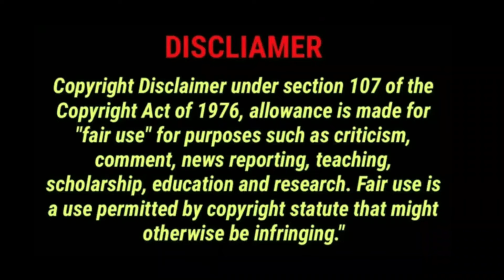Jagan Good Book Trolls | Jagan Press Meet Trolls | YS Jagan Trolls | Shyamala Trolls | Telugu Trolls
Watch : Jagan Good Book Trolls | Jagan Press Meet Trolls | YS Jagan Trolls | Shyamala Trolls | Telugu Trolls

Jagan
Jagan Troll
Jagan Trolls
Jagan Trolls Latest
Jagan Latest Trolls
Jagan Latest Troll
Jagan Good Book
Jagan Good Book Trolls
Jagan Good Book Troll
Jagan Press Meet Troll
Jagan Press Meet Trolls
Jagan Press Meet Troll Today
Jagan Latest Press Meet Trolls
Jagan Latest Press Meet Troll
Jagan Recent Trolls
Jagan Speech Troll
Jagan Speech Trolls
Jagan Latest Speech Trolls
Jagan Comedy Trolls
Jagan Funny Trolls
YS Jagan
YS Jagan Troll
YS Jagan Trolls
YS Jagan Good Book
YS Jagan Good Book Trolls
YS Jagan Good Book Troll
YS Jagan Latest Press Meet Trolls
YS Jagan Press Meet Troll
YS Jagan Press Meet Trolls
YS Jagan Troll Latest
YS Jagan Latest Troll
Shyamala
Shyamala Troll
Shyamala Trolls
Shyamala Troll Video
Shyamala Trolls Latest
Shyamala Trolls Telugu
Shyamala Trolls Telugu Latest
Shyamala Trolls Latest
Shyamala Latest Trolls
Shyamala Trolling
Telugu Trolls
Telugu Trolls Latest
Telugu Comedy Troll
Telugu Funny Trolls
Troll
Trolls
Trolls Latest
Trolls Telugu
Latest Trolls

Telugu Connect is for updates on all the latest films and News In Telugu.